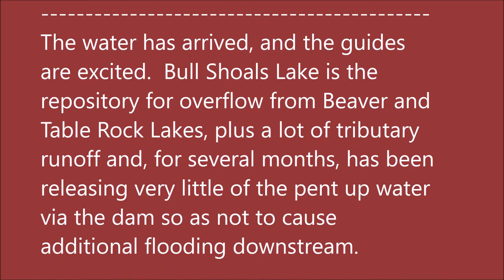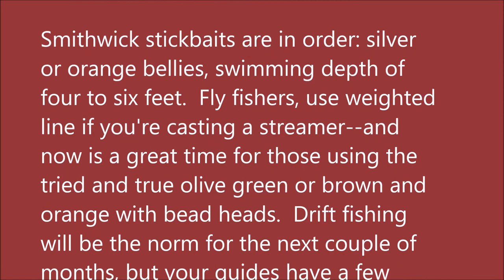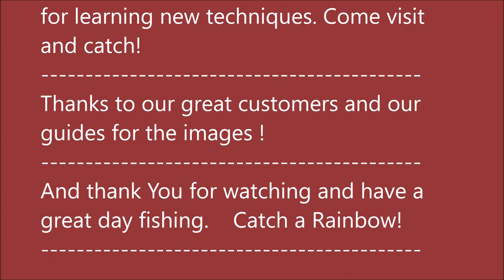Arkansas White River Trout Fishing Report August 7, 2019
Pictures taken Aug 1, 2019 thru Aug 7, 2019.